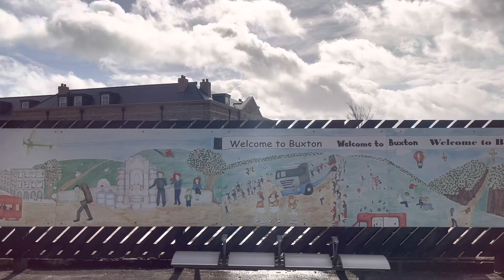The Railways Of The Peak District - Edale to Buxton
For my first adventure after my surgery I went back to the Peak District to travel on the Hope Valley and Buxton lines once again. This time there is a lot more information based on the history of the area.

Today we explore Edale, New Mills Central, Chapel en le Frith and Buxton.